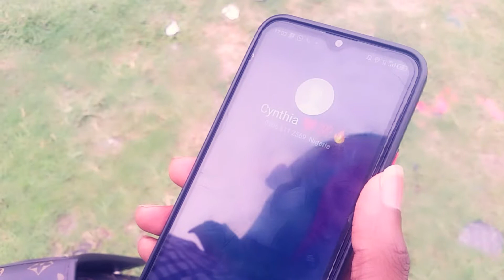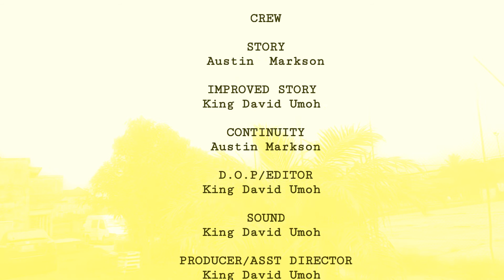LOVE ABUSE (Short film Solo Act) - Shammah Imweni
Here is Love face with a Challenge but then Turn down by Self & Entitlement. a brief Love Story demonstrated here by one of Our Latest Actor "Shammah Imweni" don't rush the story, a watch in step at a time reveals you the full package. - LOVE ABUSE